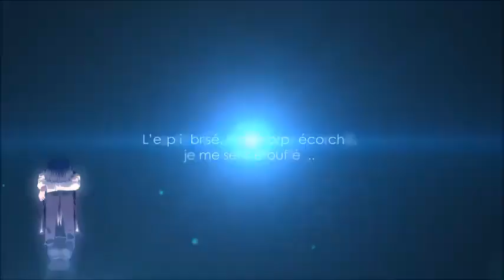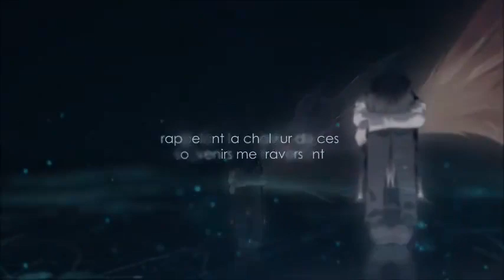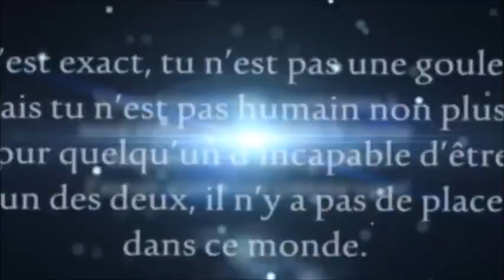Un français reprend l'opening de Tokyo Ghoul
Après la reprise de l'opening de One Punch Man par des cinglés, voici cette fois une reprise plus sérieuse de l'opening de Tokyo Ghoul, en français.